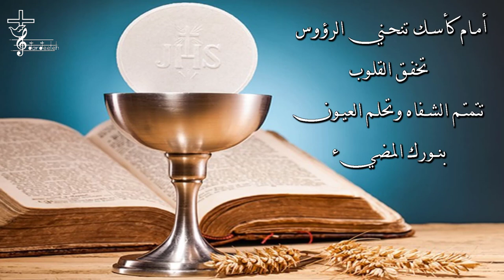ترتيلة امام كأسك